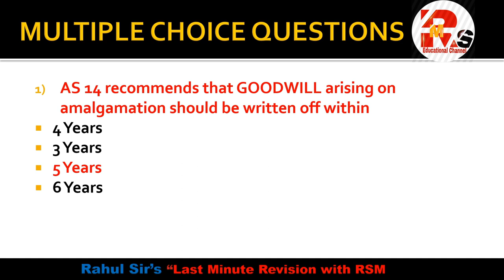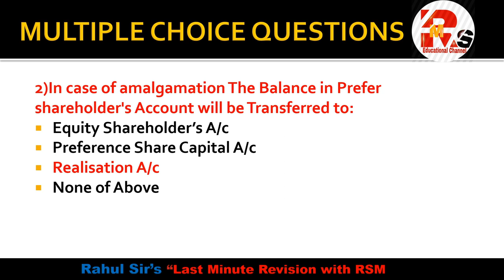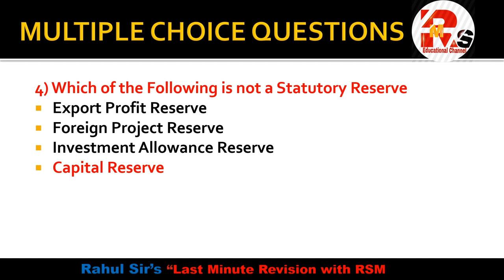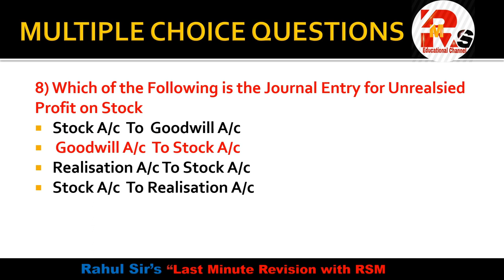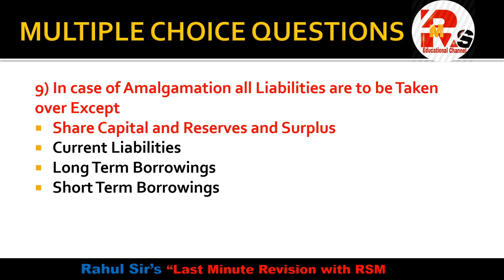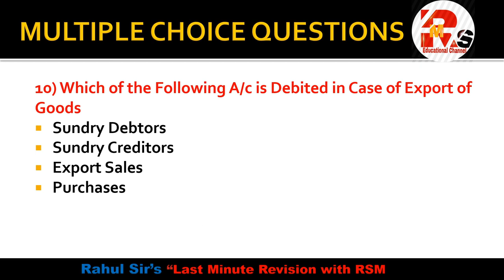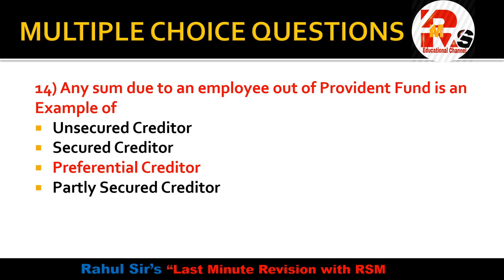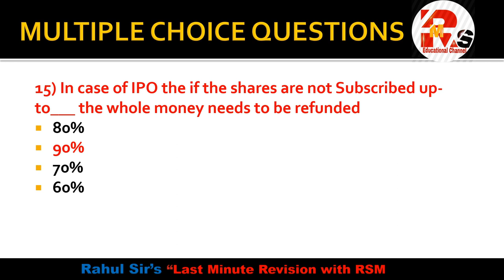Important MCQS of Financial Accounting | Part 2| FA MCQS| By Rahul Mohile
Hello friends in today's video I will discuss some important MCQs of FA with Full Concept Clarity.